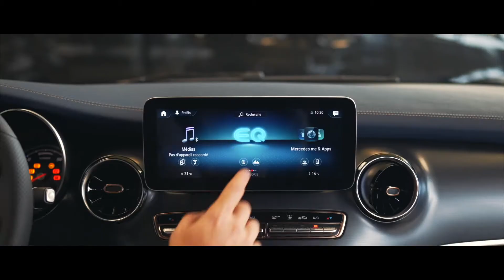Mercedes EQV - Huet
Le Garage et Carrosserie Industrielle Huet SA nous demandé de mettre en avant leur gamme et leurs services, découvrez aujourd'hui leur commercial, Maxime, qui vous présente le Mercedes-Benz EQV, un Classe V 100% électrique ⚡⚡⚡